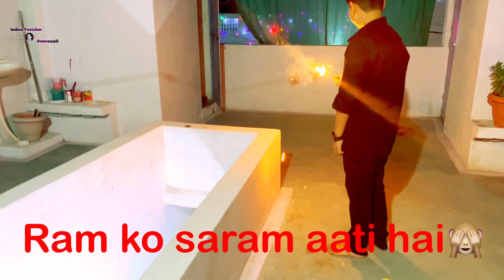Vlog❤️Yesa Kya Hua Jo itne Din Mere Vlog Nahi Aaye 😞Pareshan Hu🥺 Meri Keemti Cheej Kho Gayi Thi😣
If you have any suggestion for me please let me know below in comment box...
Love to read your all comment...

TAKE CARE:)

Hello everyone kese ho aap sabhi ?

Karwa Chauth Vlog 2019 ||  How I Do Karwa Chauth Vrat And Pooja ||Ye Feeling Kuch Alag Hai!!

कैसे बनायें पूजा के लिए रुई की बाती // How to make Cotton Bati at Home // दिये की बाती //2019

Full Friday Vlog || मैं ऐसे करती हूँ वैभव लक्ष्मी व्रत की पूजा🌹 Vaibhav Lakshmi Vrat Katha & pooja

VLOG: कुछ इस तरह से होती है मेरे दिन की शुरुआत/ my morning cleaning routine /आलू शिमलामिर्च की सब्जी

वैभव लक्ष्मी व्रत उध्यापन और पूजन विधि🌹अकेले ही कैसे किया मैंने सबकुछ 🤔Friday full day vlog🙏🏻

VLOG: MAHALAKSHMI HATHI KI FULL POOJA SPECIAL // बेसन और आटे के गुड़ वाले मीठे और नमकीन पकवान //